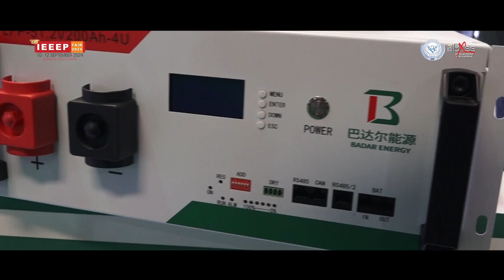Muhammad Anns Saleem of Badar Energy Introduces Innovative Products at the 13th IEEEP Fair 2024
Muhammad Anns Saleem, Business Development at Badar Energy, shares valuable insights about the 𝟏𝟑𝐭𝐡 𝐈𝐄𝐄𝐄𝐏 𝐅𝐚𝐢𝐫 𝟐𝟎𝟐𝟒 and introduces their innovative products.